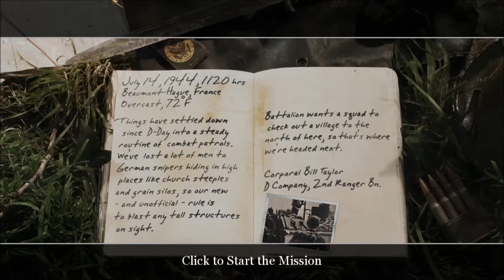Let´s play Call of Duty 2 #17 Beaumont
Ego-Schootervon
Activision